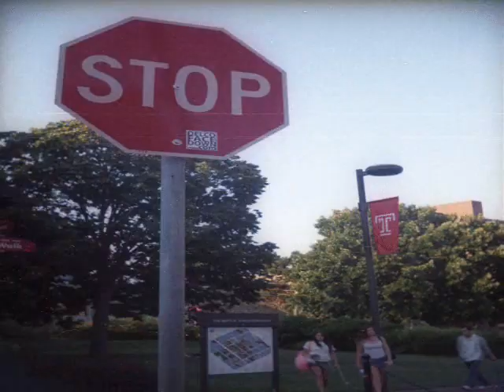Mexican Cheerleader - Wiggly World.wmv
It's a Devo song, but you knew that.